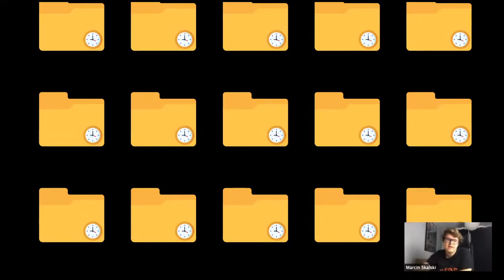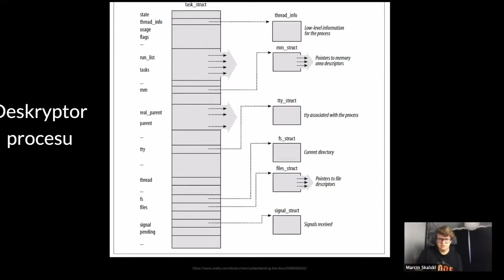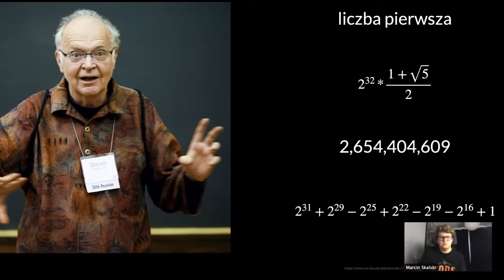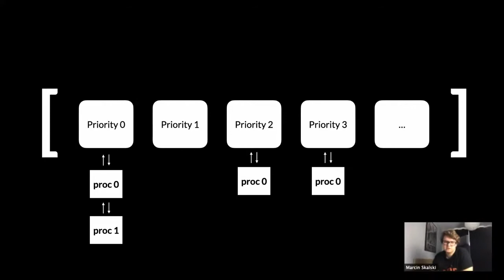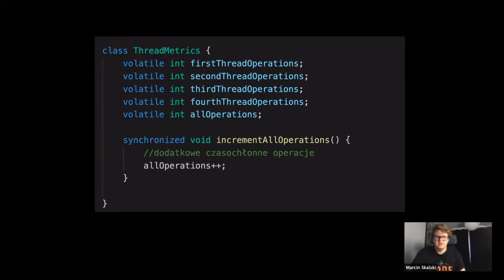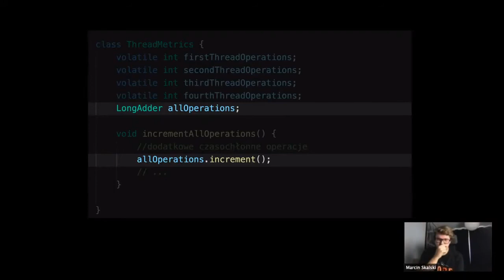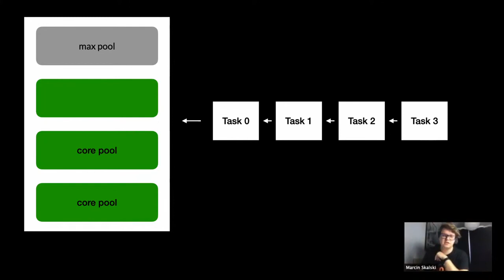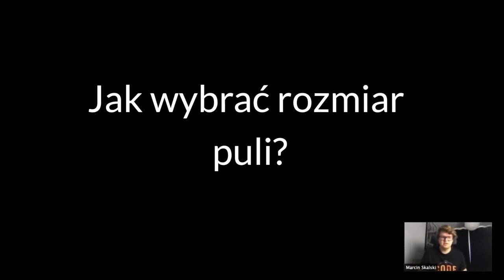ATM2020 - Wszystko co chciałeś wiedzieć o wątkach a bałeś się zapytać, Marcin Skalski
Jak kernel scheduluje wątki? Jak monitorować czas, jaki kernel przeznacza na decyzje, który wątek następny powinien dostać czas procesora? Podczas mojej prezentacji opowiem na te i na inne pytania związane z wątkami w Javie. Przejdziemy przez kilka poziomów abstrakcji, zaczynając od pul wątków, przez pojedynczy wątek i jego reprezentacje w systemie operacyjnym, na schedulerach i sposobach zarządzania wątkami kończąc. Na każdym z tych etapów postaram się przybliżyć potencjalne problemy wydajnościowe, na które możemy się natknąć. Jako bonus wspomnę trochę o przyszłości, którą jest projekt Loom.